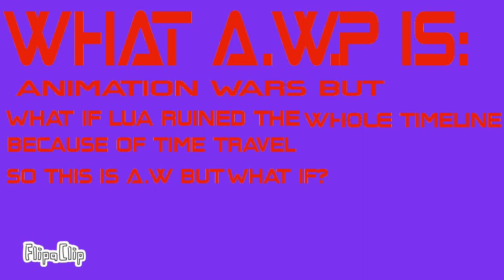ANIMATION WARS PARALLEL TRAILER!